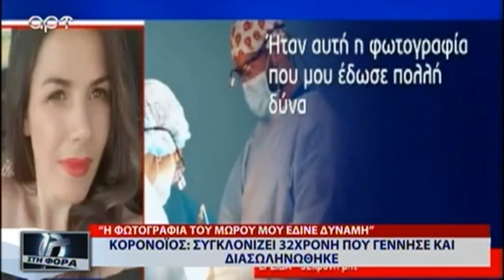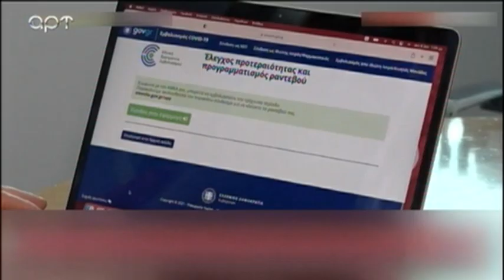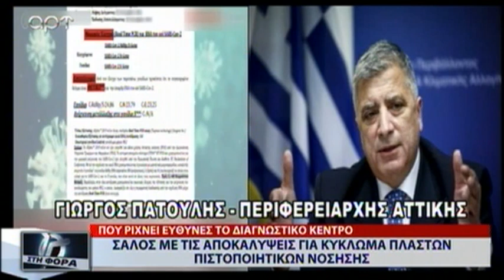ΣΤΗ ΦΟΡΑ 8 12 21 Α ΜΕΡΟΣ